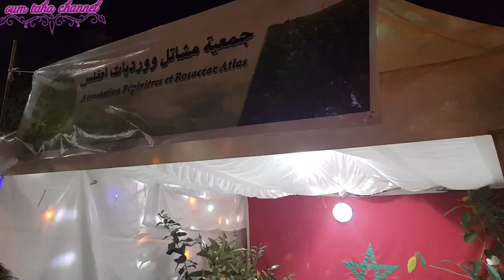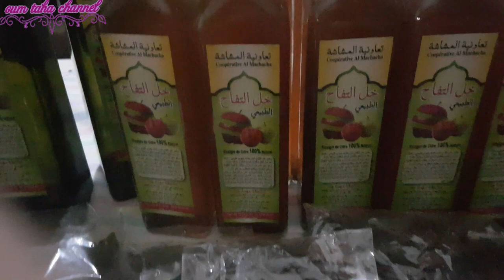مهرجان التفاح ايموزار كندر الروينة و الفقصة 😱 😮 😔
مهرجان التفاح هاد العام فقصونا فالتنظيم كنتمناوا ايكون احسن فالاعوام القادمة
الكرنفال و المنتوجات المعروضة و السهرة النهائية كلشي ناشط واخا الروينة ههههههههه ايموزار كندر إيموزار كندر اموزار كندر ايموزار حلاوة التفاح تعرفوا على ملكة جمال التفاح و ملكة جمال الامازيغية بايموزار كندر
إيموزار كندر الروينة مدينة ايموزار كندر
إيموزار..سخط الساكنة بسبب الاستيلاء على منبع عين السلطان